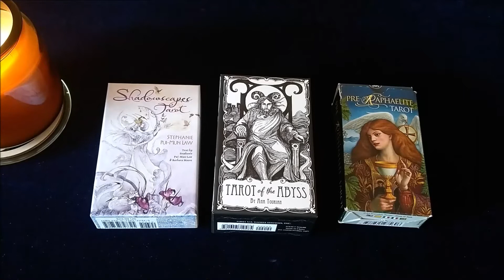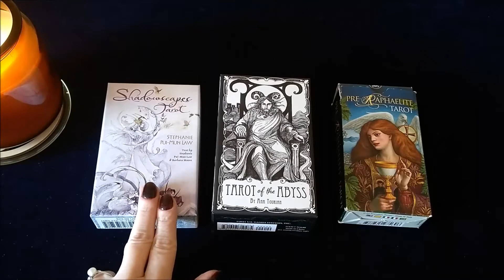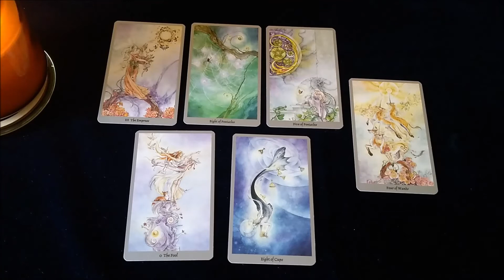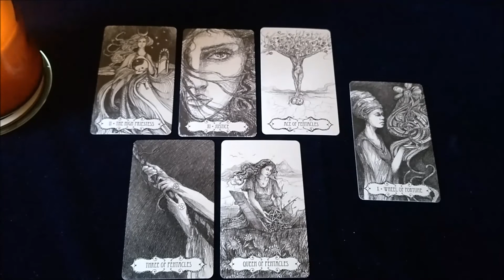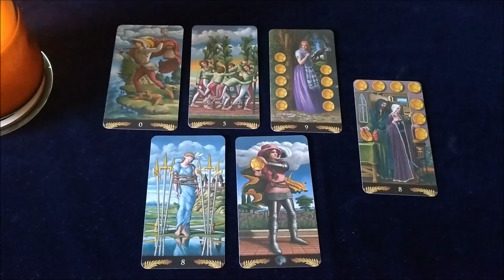Posłuchaj PROGNOZA 2022 MIŁOŚĆ || OSOBY W ZWIĄZKU || WYBIERZ KARTĘ i TALIĘ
CZAS:
00:00 - 03:22 wstęp i wybór talii
03:22 talia po lewej Shadowscapes Tarot
13:21 talia pośrodku Tarot of the Abyss
23:20 talia po prawej Preraphaelite Tarot